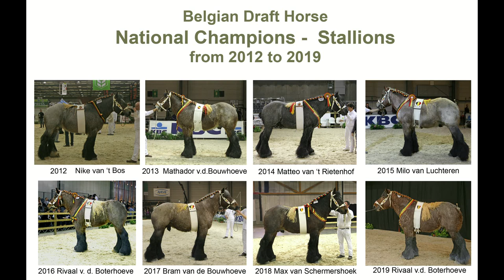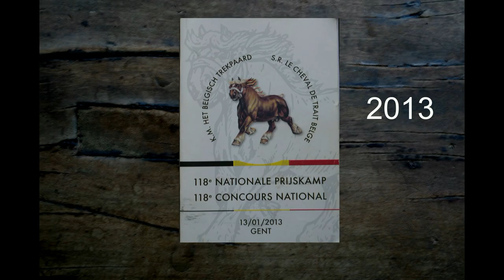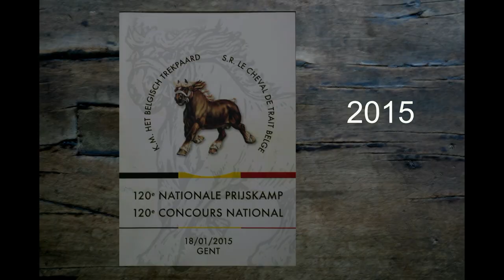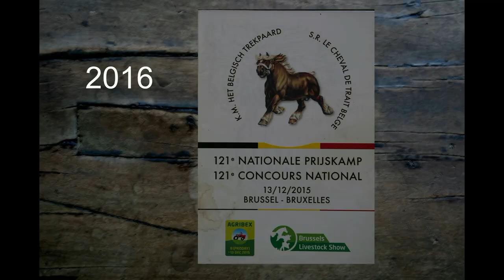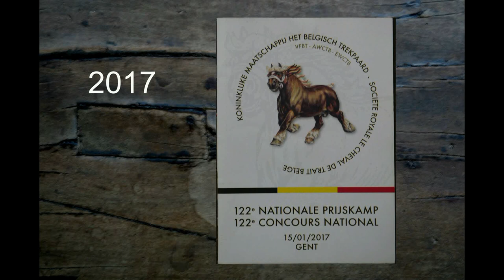Belgian Draft Horses: national stallion championship-emotions,pride,gladness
Belgian draft horse - stallions- national championships from 2012 to 2019, with strong emotions and pride
Nationaal kampioenschap voor de hengsten in de jaren 2012 tot 2019